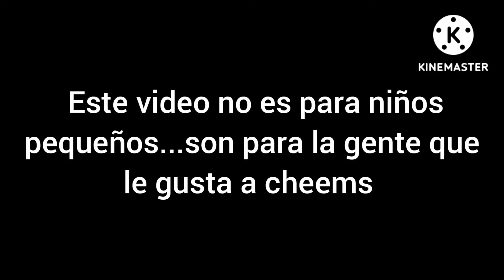cheems la serie episodio 6